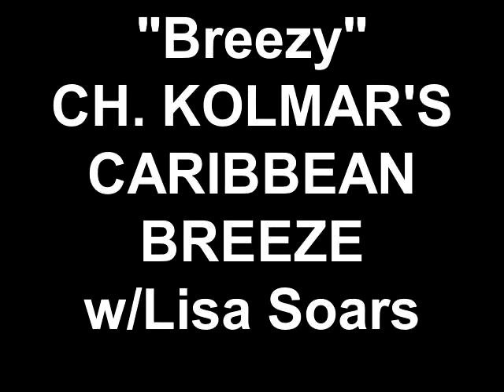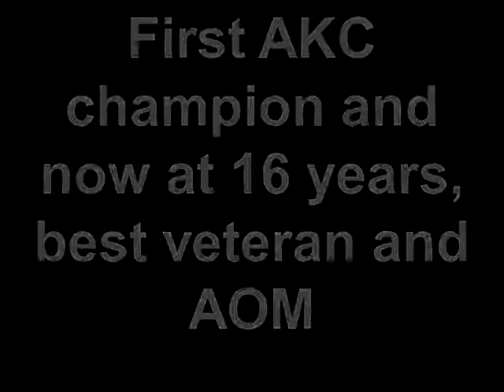Breezy CH KOLMAR'S CARIBBEAN BREEZE w Lisa Soars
At the 2013 National Havanese Specialty, Breezy competed in the veteran's class at the amazing age of 16 years. Ch. Kolmar's Caribbean Breeze was shown by his owner, Lisa Soars.  Breezy won Best Veteran and also got the first Award of Merit. There were over 200 beautiful Havanese shown, so that's quite a feat, even for a young dog. Breezy was the first Havanese to achieve a championship title with AKC and I would venture to say that he is probably the oldest veteran to ever win an award of merit!  Sorry the video is so shakey but I was trying to clap too and that just didn't work out!  Plus I WAS WAY TOO EXCITED TO HOLD STILL!